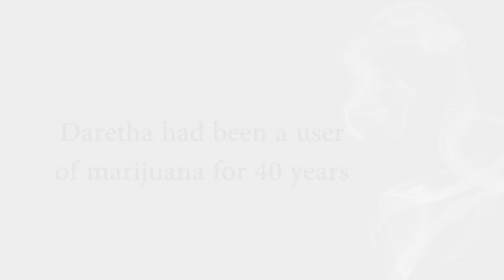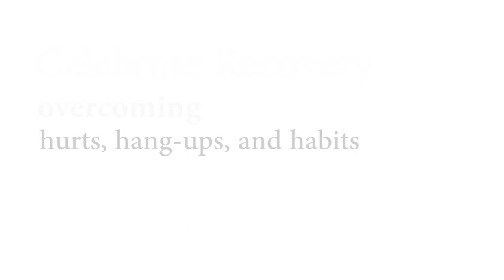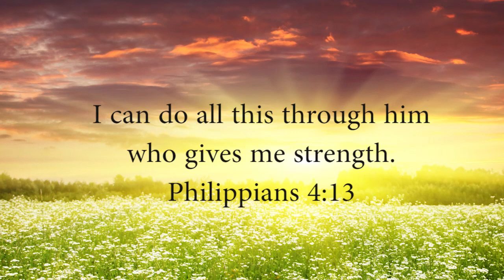annc 10 13 13